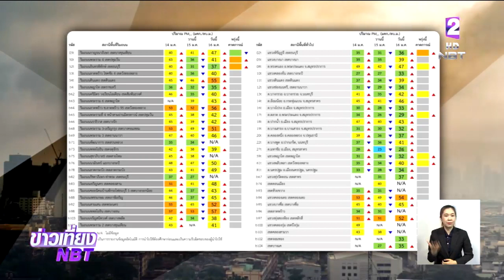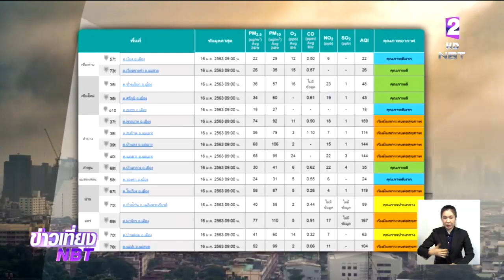"กทม." หลายพื้นที่ฝุ่นละอองยังสูง